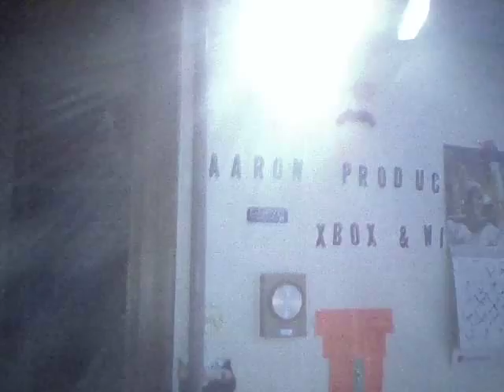testing the emergency light